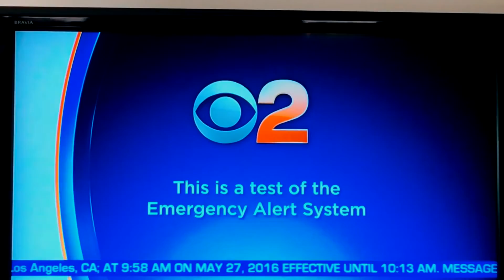Emergency Alert System: Required Weekly Test (May 27, 2016 9:58 AM PDT)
A Required Weekly Test being conducted on KCBS-TV. I was able to record the whole test this time thanks to DIRECTV's rewind feature.